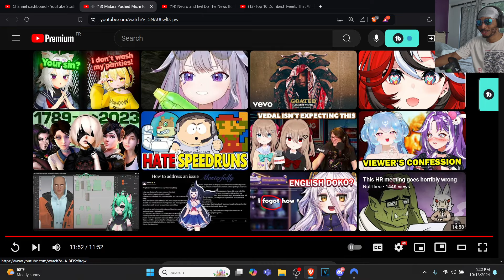Matara and Kuro Discuss How Michi Grew After Leaving Niji | Step Into The Unknown